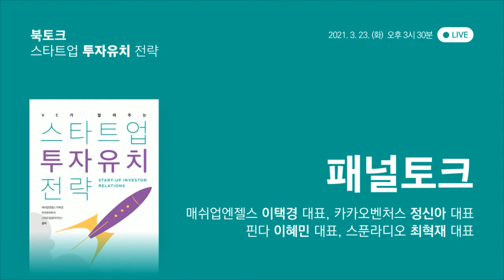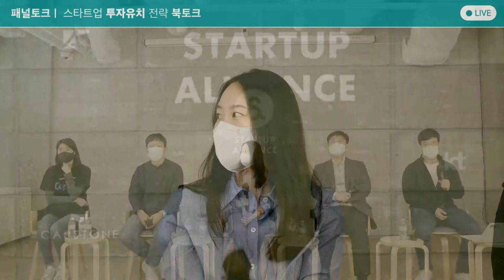[투자유치 가이드북] 스타트업 투자유치 전략 북토크(패널토크)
2021년 3월 23일 열린 책 '스타트업 투자유치 전략' 북토크 영상입니다.

이번 북토크는 스타트업얼라이언스, 매쉬업엔젤스, 한국벤처투자가 함께 만든 '스타트업 투자유치 전략' 책 발간을 기념하여, 투자자와 창업자의 관점에서 투자유치에 대한 이야기를 들어보는 시간으로 마련되었습니다.